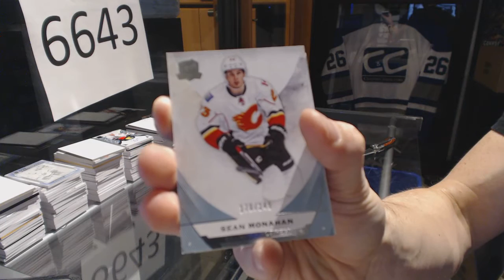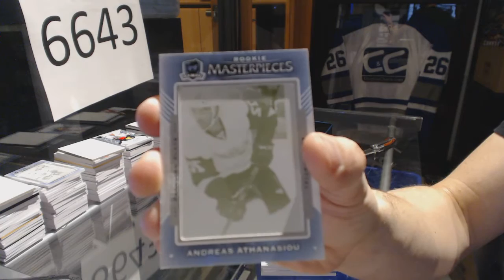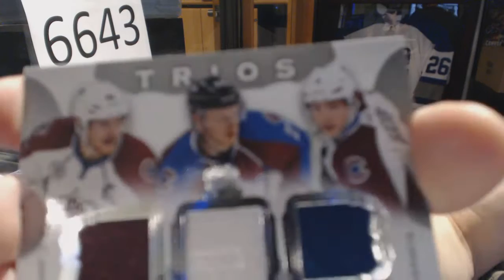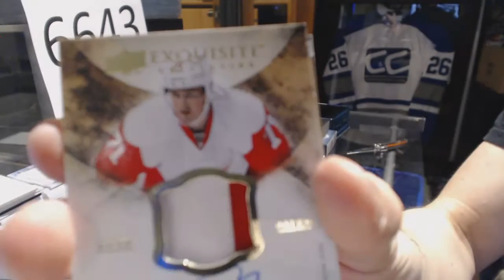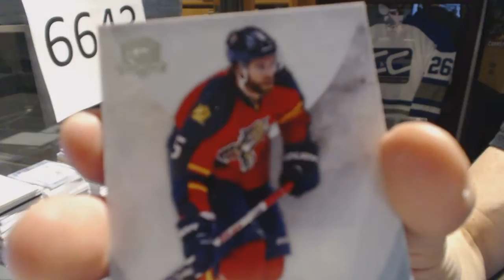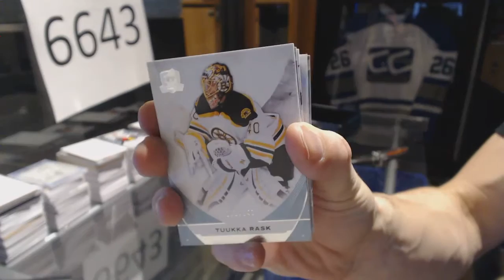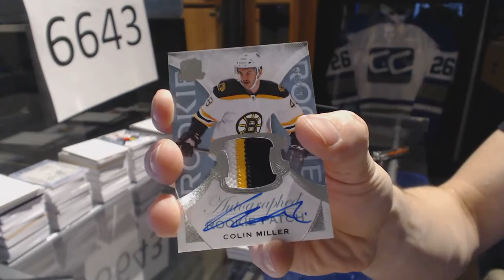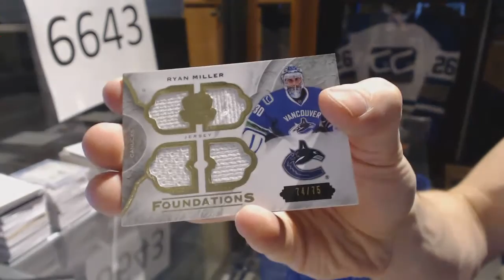15-16 Upper Deck The Cup 6 Tin Case Hockey Box Break C&C GB #6643